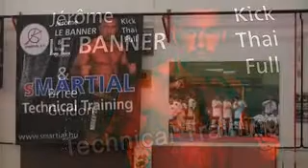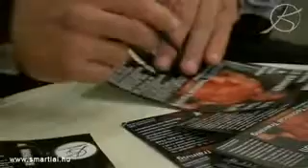2009 - JLB Technical training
JLB Technical training